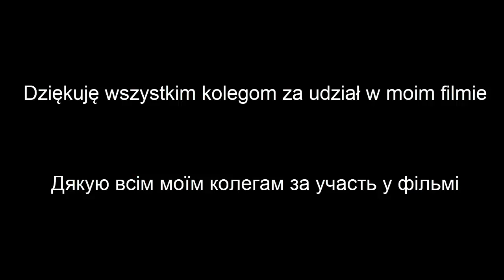Робота в Польщі на пекарні - колеги!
Для мене робота в Польщі на пекарні пройшла дуже швидко. В якості пам'яті вирішив зробити невелике відео зі своїми колегами з пекарні. З багатьома з них пов'язані певні історії. На жаль через брак часу не міг багато говорити про кожного з них, тому обмежився буквально кількома словами.
Всім колегам дякую за участь в зйомках!